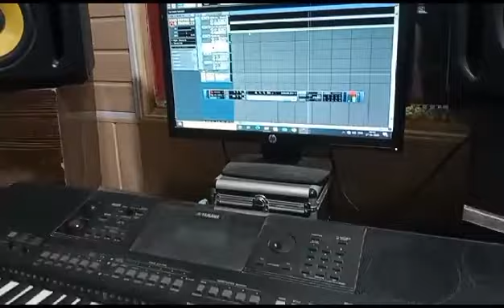रोहित आर्यन sad song Recording 2023 New Sad song video पागल के हाल भइल बा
▶Subject :- sad song
▶Album :-PAGLI
▶Song :-  pagli tora bina pagal ke hal bhail ba
▶Lyrics :- Durga lal deewana
▶Singer :- Rohit Aryan
▶Editor :-  Pavan Maurya
▶Cameraman :- Pankaj Bhai, Vikash, Pankaj
▶Producer :-  Mrs.Sarita Bind & Mr.Devilal Bind
▶Director :- Pavan Maurya
▶Digital Head :- Ankit Kumar, Anil Kumar
▶Special Guest :-Ashok Saroj (D.O.P. Bollywod Cameraman)
▶Help :- J.P. Munna,Vinit Yadav,Ramji Bind
▶Label /Company :- Divyanshi K-Sad Version

durgalal diwana
neel kamal sad song
durga lal diwana bhojpuri
Bhojpuri Durgala diwana
bhopuri song
durga Lal diwana sad song
sad song Durga Lal diwana
super hit sad song 2023
pavan singh sad song
neelkamal singh sad song
shilpi raj new bhojpuri song
Rishu Singh
rishu singh sad song
Khesari lal sad song
neel kamal song janaja
akhiri milan bate neel kamal song
#durga lal diwana ganaa
ab ja ja jaan bhula jayiha
pyar kal parso ke bhail na rahe
रुलाया उसी ने
sad song Rulaya usi ne
#2023_ sad_song_Rulaya_Usi_ne

1 Divyanshi K-Sad Version में अपना गाना रिलीज़ करने के लिए कॉल करें अगर कॉल नहीं लगता है तो WhatsApp  करे .
2 कंपनी में रिलीज़ करने के लिए कोई चार्ज नहीं लिया जाता है लेकिन हम आपका विडियो पहले देखने के बाद ही तय करेंगे
3 आप हमारे कंपनी के माध्यम से भी गाना निकाल सकते है
4 हमारा प्रयास है की हम नए कलाकारो को एक पहचान दे सके

Mr.Durgalal Diwana
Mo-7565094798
Mr. PAVAN KUMAR MAURYA
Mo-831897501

           Divyanshi K-Sad Version आप सभी का अपने चैनल पर स्वागत करता है दोस्तो मै अपने चैनल के माध्यम से नए कलाकारो को प्रशिक्षण के माध्यम से आगे लाने का प्रयास कर रहा हु मेरे चैनल को suscribe जरूर करे धन्यवाद